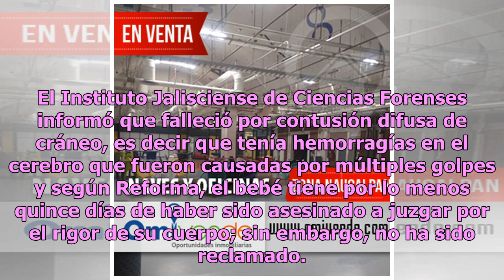Conmociona brutal imagen de bebé calcinado de Tlajomulco, Jalisco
El terrible hallazgo ocurrió en el municipio de Tlajomulco, Jalisco, en el Fraccionamiento El Capote, donde elementos de la Policía Municipal encontraron el cuerpo calcinado de un bebé de un año de edad aproximadamente. Todo ocurrió el pasado 31 de diciembre y según la Policía de Tlajomulco informó ...